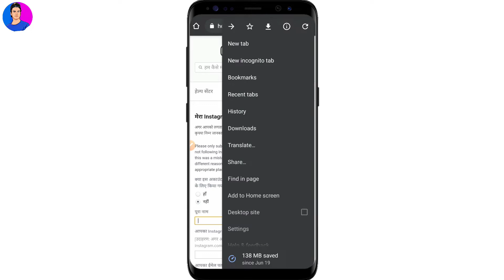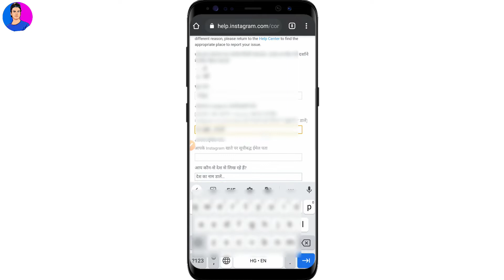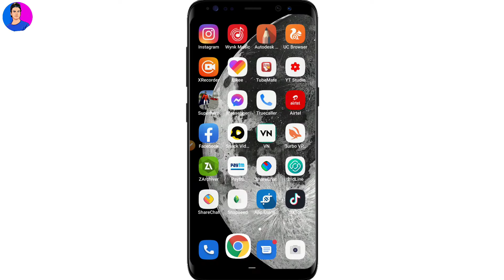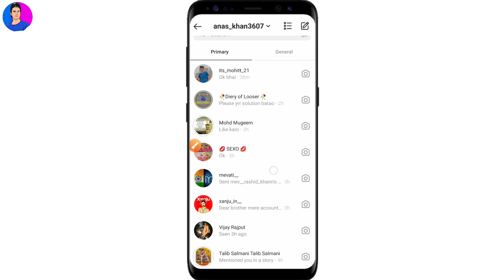Instagram Disable Account Apeal Form Not Reaply Problem |Instagram Apeal Form Reaply नहीं आ रहा है 🤫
Listen Guys,😋
Mera Naam Hai Anas Khan Aur Aaj Ki is video me main Aapko Bataunga Ki Agar Aapka Bhi Instagram Account Disable Ho Gya Hai Aur Aapne Apeal Form Submit Kiya Hai Par Aapko Uska Koi Reaply Nhi mil raha Hai To Aap Kaise is Problem Ko Solve Kar Sakte Ho To Agar Aapko Video Pasad Aaye To Like 👍 Jaroor Karna Aur Channel Ko Bhi Subscribe Jaroor Karna 🤟

Instagram Reels Video कैसे Download करे Full HD में | How To Download Insta Reels Without Watermark

if you Enjoy The video